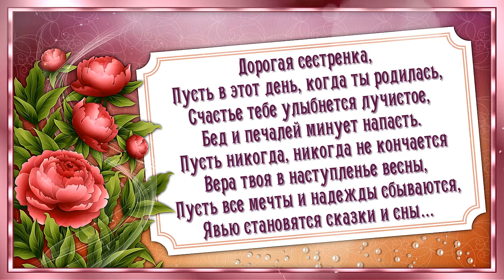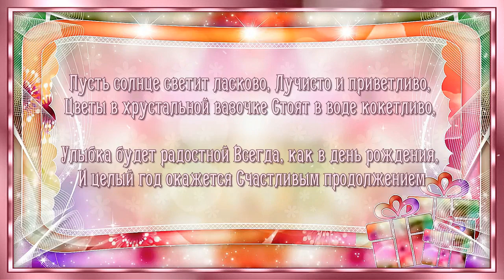С ЮБИЛЕЕМ, СЕСТРЕНКА!